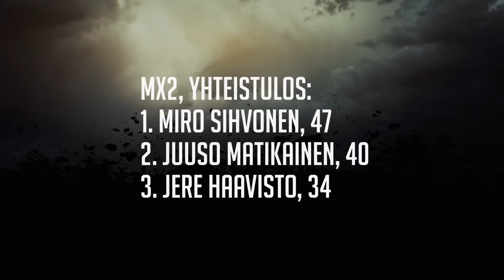Motonet SM Motocross 2016 Hyvinkää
Savaste ja Manninen Suomen mestareiksi

Hyvinkään Moottorikerhon Kim Savaste ja Aki Manninen pääsivät sunnuntaina juhlimaan kotiradallaan luokkiensa Suomen mestaruuksia, kun motocrossin SM-kausi päättyi Hyvinkäällä. Kauden kuudetta osakilpailua värittivät kansainvälisiltä radoilta SM-sarjaan jälleen osallistuneet Miro Sihvonen ja Valtteri Malin.

Motonet SM-Motocrosskauden viimeinen osakilpailu ei ollut EM-sarjassa kilpailleen Vantaan Moottorikerhon Miro Sihvosen ja MM-sarjassa ajaneen Hyvinkään Moottorikerhon Valtteri Malinin täydellistä näytöstä. Kaksikko oli luokkiensa nopeimmat ajajat, mutta molemmat myös sortuivat virheisiin toisissa erissään.

Sihvonen voitti lopulta MX2-luokan osakilpailun oltuaan avauserässä täysin pitelemätön ja otettuaan kakkoserässä yhden kaatumisen seurauksena toisen sijan. Malin puolestaan vei vakuuttavasti MX1-luokan ensimmäisen erän, mutta kaksi kaatumista toisessa erässä eivät mahdollistaneet kakkossijaa parempaa. Malin oli silti yhteistulosten ykkönen.

Sunnuntain suurin mielenkiinto kohdistui kuitenkin Suomen mestaruustaistoihin.

Aki Manninen punnersi tarvittavat eräsijat (toinen ja viides) noustakseen MX1-luokan SM-sarjan kakkospaikalta mestariksi. Mannisen pahin uhka ja sarjaa Hyvinkäälle tultaessa johtanut Teemu Keljo ajautui avauserässä radan viereiseen ojaan, missä vesi ulottui hänen pyöränsä satulaan asti. Tampereen Motocrossin kuljettajan erä jäi kesken eikä edes toisen erän voitto riittänyt tuomaan titteliä. Keljo otti kuitenkin SM-hopeaa.

- Fiilis on mahtava. Tämä titteli tuntuu huikealta viime kauden pikkuluokan mestaruuden jatkoksi, Manninen riemuitsi.

- Edellinen kisa Alavudella meni surkeasti ja jännitin tätä kisaa siitä lähtien. Haluan voittaa niin paljon eikä hopea vain käy. Tänään toinen erä ei jännittänyt yhtä paljon kuin ensimmäinen, mutta piti siinäkin puristaa.

SM-pronssia otti viime vuoden tapaan Rauman Seudun Moottorikerhon Joni Roos, joka oli päätösosakilpailussa toinen ennen Mannista.

MX2-luokassa SM-mitalitaulukko sai niin ikään lopullisen muotonsa päätöserässä. Sarjaa ennen Hyvinkään-osakilpailua johtanut Kim Savaste kaatui ensimmäisessä erässä useita kertoja ja ”hölmöili” itselleen sijoitusrangaistuksen, mutta toisen erän kolmossija riitti vakuuttavaan Suomen mestaruuteen.

- Suomen mestaruus tuo hienot tunteet pintaan, vaikka ensimmäinen erä olikin vaikea. Tämä saattoi olla viimeinen mahdollisuuteni taistella Suomen mestaruudesta, sillä jatkossa pääpainoni on vielä tiukemmin ulkomailla, Savaste kertoi.

Savaste teki historiaa, sillä hän varmisti lauantaina alle 18-vuotiaiden MXJ-luokan Suomen Cup -mestaruuden.

MX2-luokan SM-hopeaa otti Orimattilan Moottorikerhon Juuso Matikainen ja -pronssia Tampereen Motocrossin Jere Haavisto, jotka olivat myös päivän yhteistuloksissa sijoilla kaksi ja kolme.

Sunnuntain yhteistuloksissa MX2-luokan ykkönen oli Sihvonen ennen Matikaista ja Haavistoa. Savaste oli viides.

Alle 15-vuotiaiden SM-hopea ja -pronssitaisto

Alle 15-vuotiaiden Suomen mestaruuden oli varmistanut jo edellisessä osakilpailussa Sipoon Moottorikerhon (SiMK) Emil Weckman. Hyvinkäällä lauantaina Weckman kuittaisi alle 18-vuotiaiden Suomen Cup -pronssia ja sunnuntaina hän ajoi ensimmäistä kertaa aikuisten SM-osakilpailussa. Weckman oli MX2-luokan yhteistuloksissa 19:s ajettuaan SM-pisteille kummassakin erässä.

MXC/A-luokan päivän osakilpailun voitti Hyvinkään moottorikehonMiro Niemi, joka otti SM-sarjassa pronssia. SM-sarjassa neljänneksi ajanut SiMK:n Kimi Koskinen oli päivän yhteistuloksissa toinen ennen Tampereen Motocrossin Kasper Kangasniemeä. SM-hopeaa ajoi Kouvolan MC:n Mauno Nieminen.